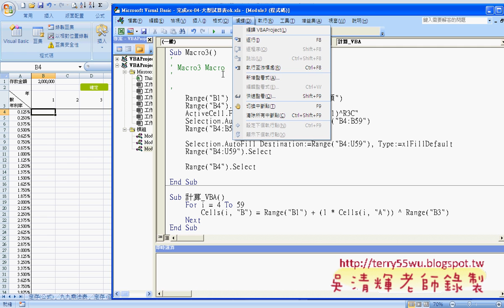11 範例02 大型試算表VBA設計 列迴圈)(EXCEL VBA與資料庫 吳老師)3